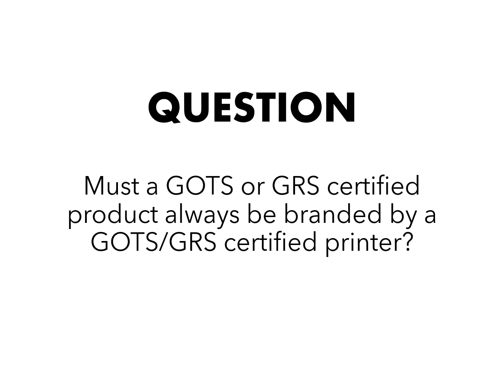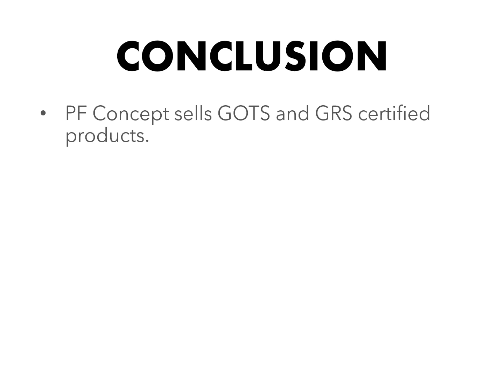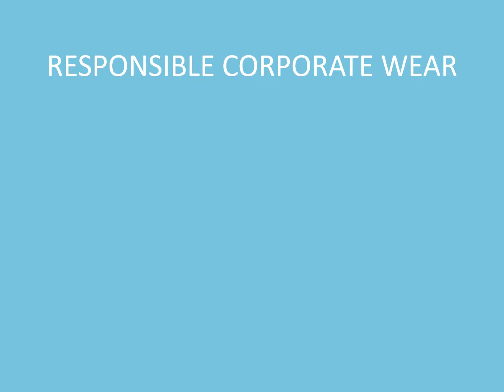Abbigliamento certificato GOTS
Il Global Organic Textile Standard (GOTS) è lo standard di lavorazione tessile leader a livello mondiale per le fibre organiche.